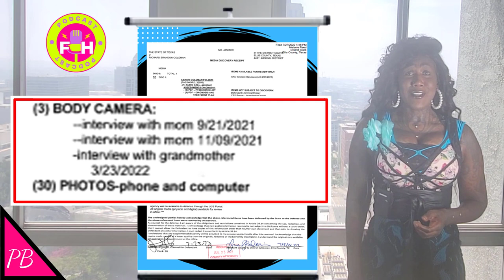Are Bishop TD Jakes' & Serita Jakes' children safe? (Fellowship Hall - Part 6)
Professor Blackmore is coming back with another episode in our Fellowship Hall Podcast series following up on Bishop TD Jake's International Leadership Conference (ILS) featuring a conversation with him & Lady Serita Jakes discussing how under their guidance (together) their children and grandchildren are safe??? Join us and let me know if you agree!
Cora Jakes, Michelle Loud, Shaunie Oneal, BishopTDJakes, Cora Jakes Coleman, Brandon Coleman, Richard Brandon Coleman, Amaurie Coleman, Potter's House Church Live, Potter's House Church, Shaunie Oneal, Shaunie O'Neal, Pastor Keion Henderson, Lighthouse Church, Potter's House Church